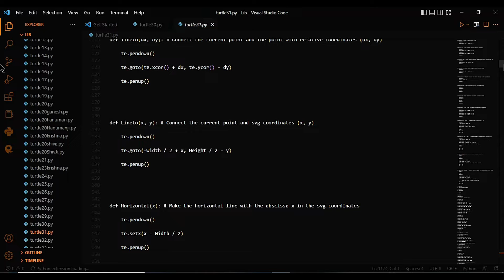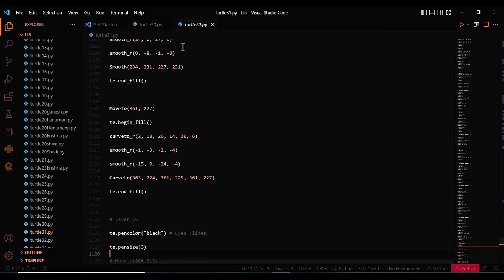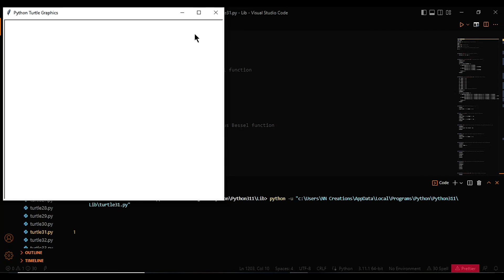Anime Girl Using Python Turtle Code | Python Programming Hub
Anime Girl Using Python Turtle Code